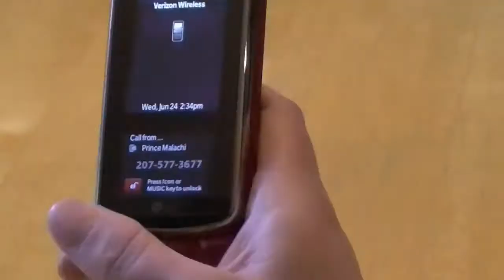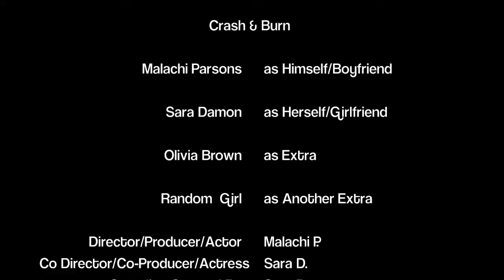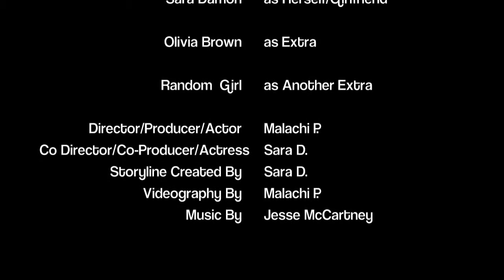Crash & Burn - Jesse McCartney (Music Video)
(Intended For Old Channel) **Re-Uploaded**